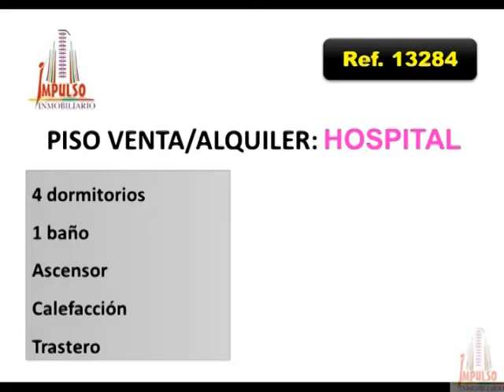Referencia: 13332 - Venta de Apartamento en ALBACETE provincia de ALBACETE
Apartamento se encuentra en ALBACETE provincia de ALBACETE. CodigoPostal: 02005
M² Utiles: 62,0
Nº de Dormitorios: 2
Nº de Baños: 1
Salones Comedor: 1